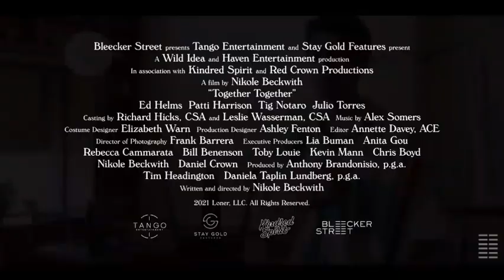BLEECKER STREET (TRAILER 2// BIG COSMO MOVIES